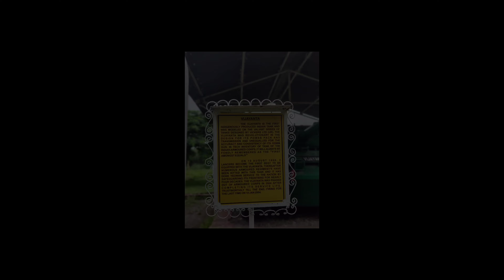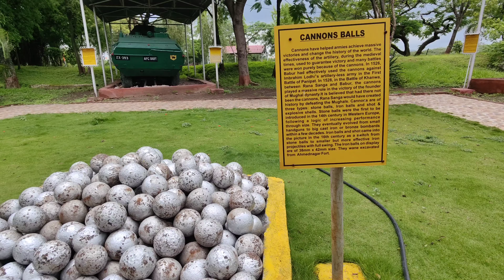Calvary Tank Museum: A hidden gem for military enthusiasts and history buffs: Part-2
**Exploring the Historic Calvary Tank Museum: A Journey Through Armored Warfare**

Welcome to another exciting adventure! Today, we’re diving deep into history at the Calvary Tank Museum, a hidden gem for military enthusiasts and history buffs alike. 🪖

Join me as we walk through this incredible collection of tanks, artillery, and military vehicles that have played a pivotal role in some of the most significant battles of the 20th century. From World War II giants to modern-day armor, this museum offers a fascinating look into the evolution of armored warfare.

In this video, you’ll get an up-close look at iconic tanks like the Sherman, T-55, and the fearsome German Tiger. I’ll share interesting facts, stories behind these steel behemoths, and insights into the engineering marvels that have shaped military history.

Whether you're a military history enthusiast or just curious about these powerful machines, this video is packed with information and visuals that will take you on a trip back in time.

**Museum Details:**
📍 Location: Ahmednagar, Maharashtra- India
🎟️ Ticket Information: There is an entry fee of 50 rupees per person